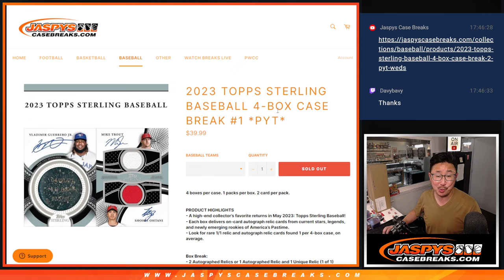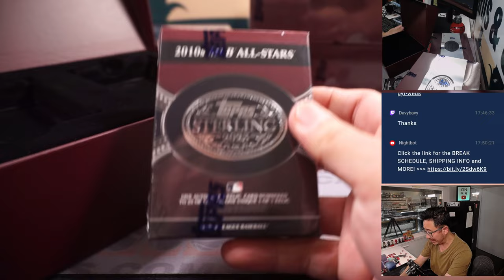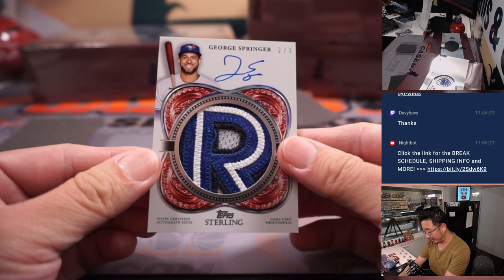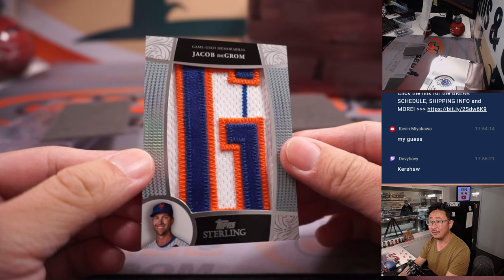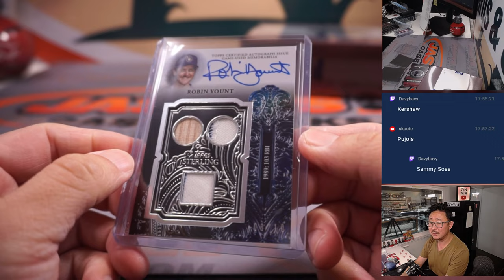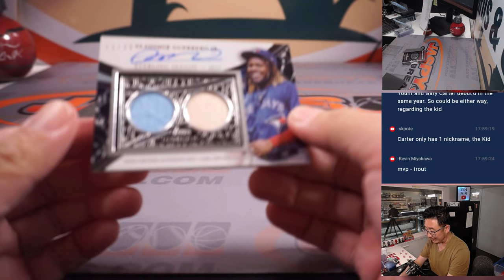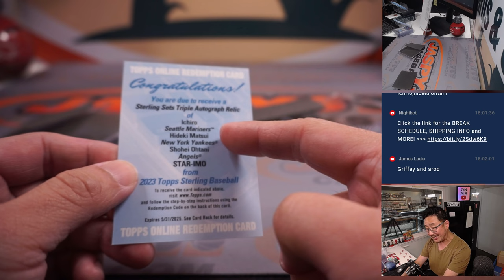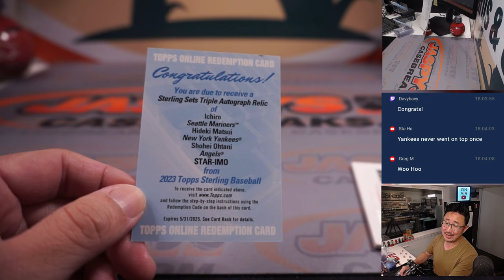Triple Auto! -- W, 05.24.23 -- 2023 TOPPS STERLING BASEBALL 4-BOX CASE BREAK #1 *PYT*